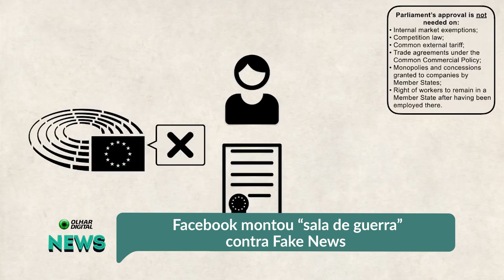Facebook montou sala de guerra contra Fake News